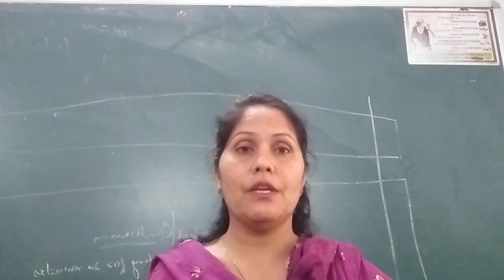Bsc 2 Precis writing